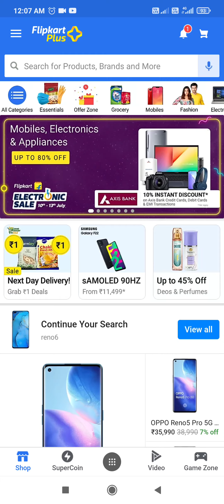Flipkart Daily Trivia Quiz Answers Today | Win Supercoins, Gems | 11 July 2021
Topics Covered :-

flipkart quiz daily trivia 11 july
daily trivia answers today
pathania brothers
daily trivia
trivia flipkart
flipkart quiz
flipkart
quiz